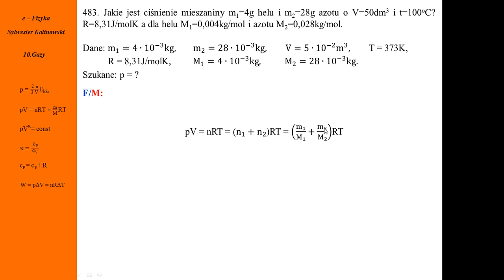483. Fizykamax, przemiany gazowe - Ciśnienie mieszaniny helu z azotem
Ciśnienie mieszaniny helu z azotem opisuje równanie Clapeyrona. Masy gazów i ich masy molowe. Stała gazowa. Przemiany gazowe. Równanie stanu gazu doskonałego